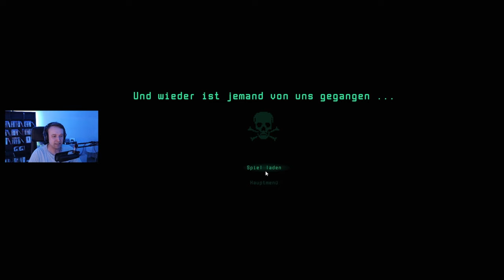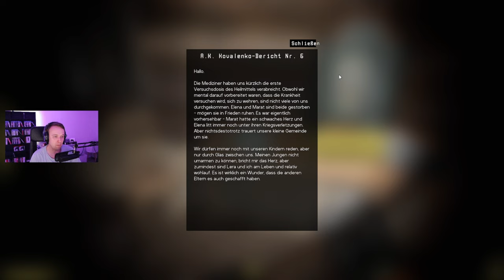Try - Expedition Zero #2 - Ein alter Freund zu besuch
Beschreibung:

Dieses Game nennt sich, Expedition zero und ist ein Survival Horror game mitten in sibirien.

Entwickler: Enigmatic Machines
Publisher: tinyBuild

Plattformen:
Microsoft Windows

Auf Twitch